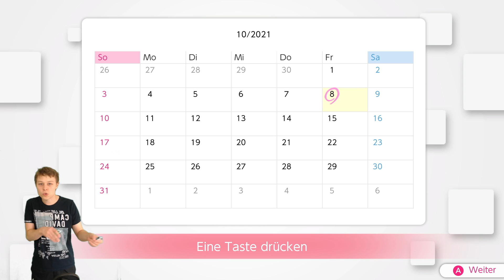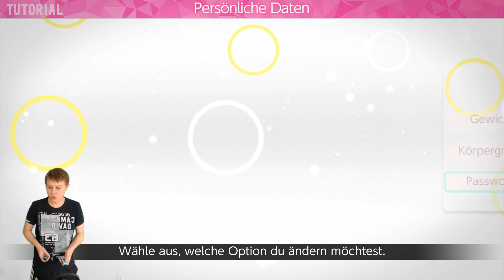Gutes, neues Fitness-Spiel? - Knockout Home Fitness #01 (deutsch/ german)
"Knockout Home Fitness" Nintendo Switch